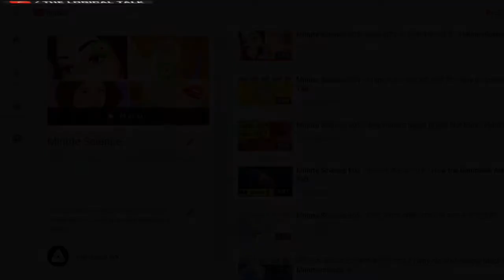E13 - अँधेरे में मच्छर आपको कैसे देख सकते हैं? | Minute Science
Welcome to the logical talk,
In this video, we're going to talk about mosquito basically how a mosquito can see us during nightfall?